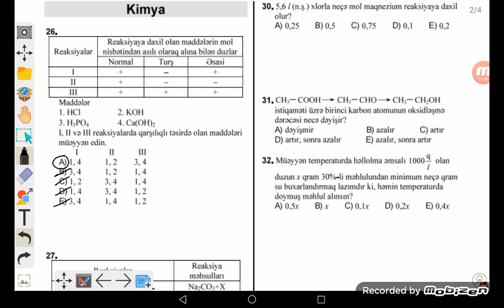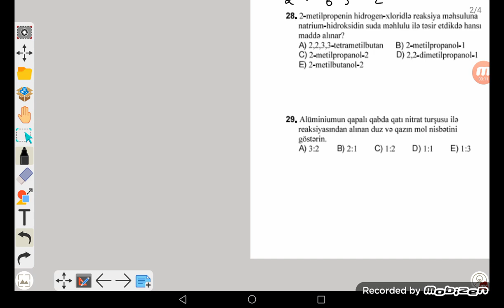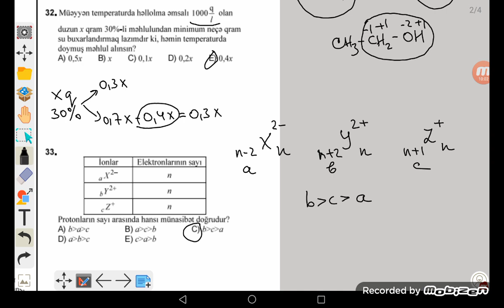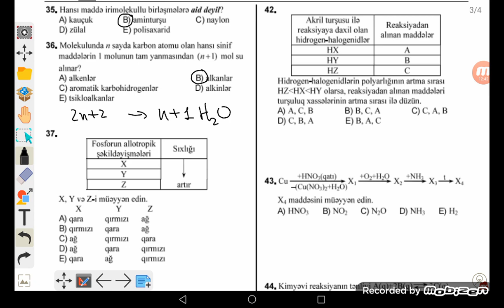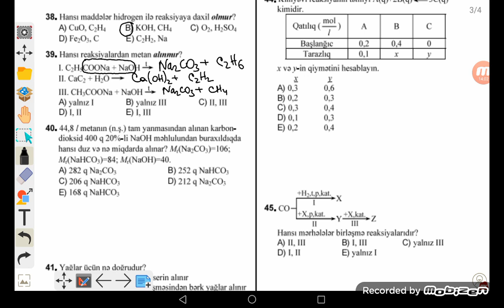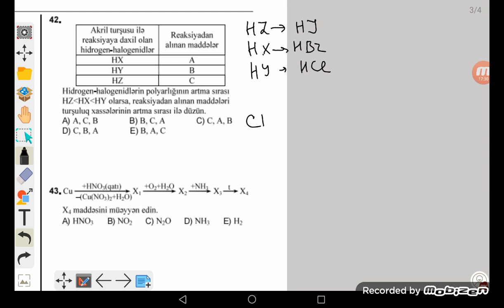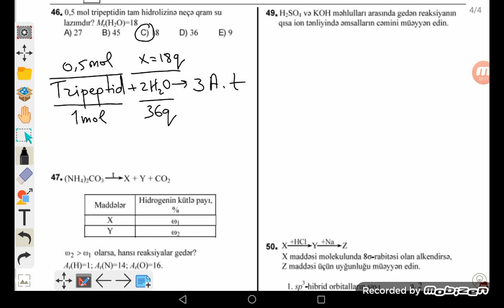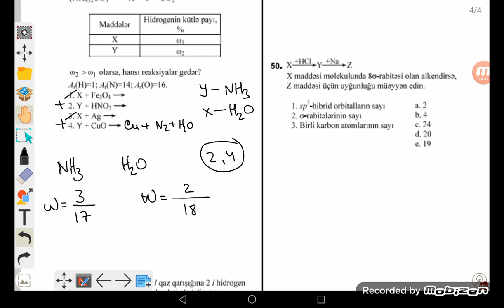2016 | Qəbul imtahanı | 4-cü qrup | Kimya suallarının izahı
15 mart 2024-də fəaliyyətə başlayacaq kimya sınaq qrupuna qoşulmaq üçün bu linkə daxil olun: